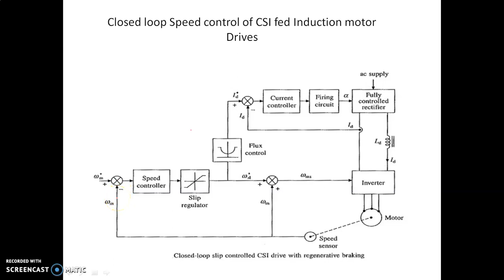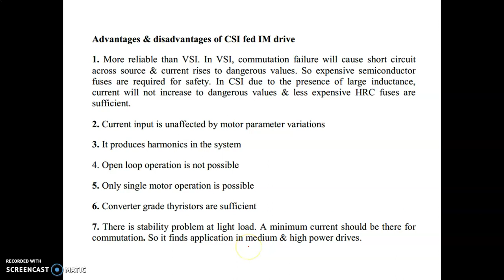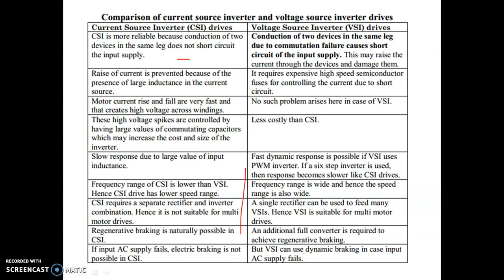CSI part 3